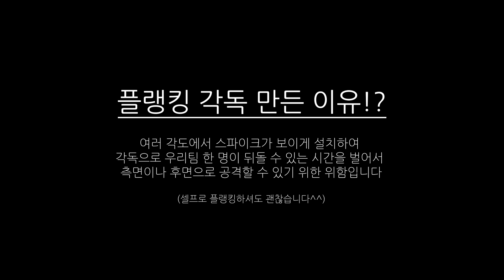바이퍼로 헤이븐A사이트에 플랭킹각독배우기!! [발로란트]